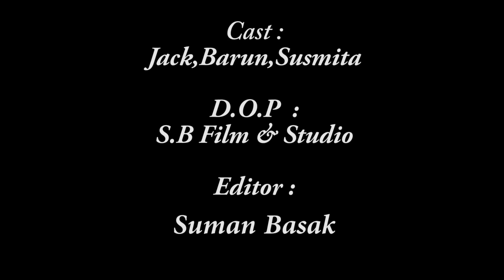Bou Bondhak (বউ বন্ধক ) || Susmita Boudi Bangla Short Movie 2022 || Susmita Debnath Bengali Movie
👉New Movie / Film ::
      Bou Bondhak

👉Cast::
      Santu,Pabon,Susmita

👉Story ::
       A Sarkar

👉Writer ::
         A Sarkar

👉Director ::
        A Sarkar

👉Assistant Director ::
      Taniya Saha

👉Music Director ::
      Satyam Chetri

👉Camera ::
       S.B Film & Studio

👉Editor ::
      Suman Basak

👉Camera Model ::
          Canon M50

👉Location ::
             Digha

👉Help ::
       Sanu Das

👉Special Thanks ::
      Chotto Golpo
👉Link :

👉Present's By : S.K Production 2010

👉All Film Link :

 • Short Film

👉Best Short Film :
       1St :
Link :
        2nd :
Link :

For Those Who Like to Travel
👉Travel Channel Link :

 / BEAUTYTOUR